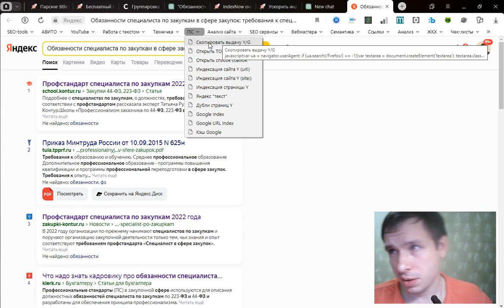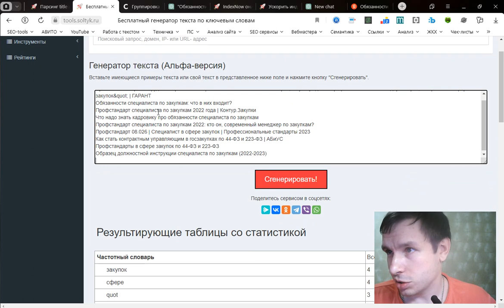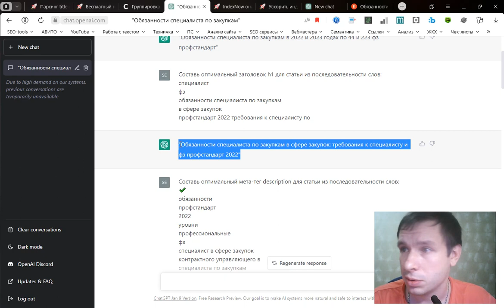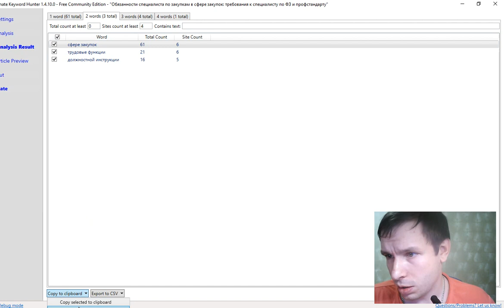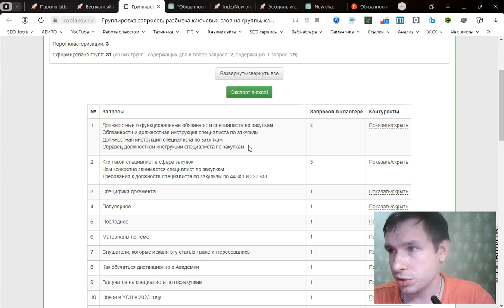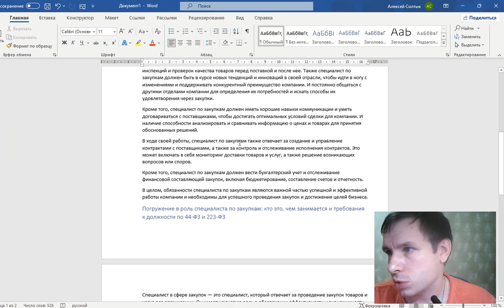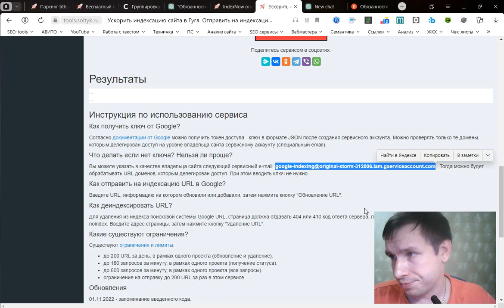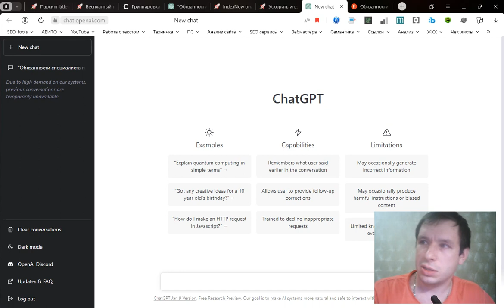Как использовать нейросеть ChatGPT для создания текстов на сайте - Soltyk.ru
Информация о том как использовать ChatGPT для создания SEO статей и текстов наполненных ключевыми словами.

Тайм-коды, оглавление видео в YouTube:
0:00 Введение
0:21 Проверка доступности сервиса OpenAI Chat GPT
1:22 Выбор продвигаемого поискового запроса и определение URL-лидеров конкурентов
2:27 Парсинг метатегов и заголовков конкурентов
3:05 Подготовка ТЗ для нейросети
3:32 Генерируем заголовок Title страницы
5:36 Генерируем заголовок H1 страницы
6:25 Генерируем мета-тег Description - краткое описание страницы
7:02 Генерируем анонс статьи для страницы
10:01 Генерируем структуру статьи для страницы на основе подзаголовков конкурентов
12:44 Генерируем текст статьи на основе подзаголовка
14:02 Проверяем текст статьи в Word и на соответствие требуемому объему контента
14:56 Про публикацию статьи.
15:01 IndexNow для отправки на индексацию в Яндекс и Bing.
16:00 Google Indexing API для отправки на индексацию в Google.
16:35 Проверка позиций и результата.
16:56 Проверка и корректировка статьи экспертом.
17:35 Выводы и для чего можно применять ChatGPT.
19:05 Завершение

Инструменты используемые в видео:
1) Нейросеть ChatGPT - для генерации статьи.
2) Парсинг метатегов - для получения таблички с данными по текстовому анализу конкурентов.
3) Генератор последовательностей текста - для формирования ТЗ для написания заголовков title и h1, мета-тега description.
4) Группировщик Кулакова - для группировки подзаголовков статьи формирования смысловых блоков.
5) IndexNow - для отправки на индексацию страницы в Яндекс и Bing.
6) Google Indexing API - для отправки на индексацию URL сайта в Google.
7) Букмарклеты - для копирования поисковой выдачи
8) Ultimate Keyword Hunter - для получения N-грамм по выдаче Google.
9) КейКоллектор - для семантики и парсинга выдачи, проверки позиций.

Шаблоны запросов в нейросеть:
1) Составь оптимальный заголовок title для статьи из последовательности слов:
2) Составь оптимальный заголовок h1 для статьи из последовательности слов:
3) Составь оптимальный мета-тег description для статьи из последовательности слов:
4) Напиши анонс для статьи из последовательности слов:
5) Напиши оптимальный подзаголовок статьи на примере подзаголовков ниже:
6) Напиши текст по этому подзаголовку
7) продолжи писать текст

Алексей Солтык, SEO-специалист из Санкт-Петербурга.

For English:
Title: How to use the ChatGPT Neural Network for Content Creation on a Website - Soltyk.ru

Description:
Information on how to use ChatGPT for creating SEO articles and keyword-rich texts.

Tools used in the video:
ChatGPT Neural Network - for article generation.
Meta tag parsing - for getting a table with competitor text analysis data.
Text sequence generator - for forming a task for writing title and h1 headers, meta-tag description.
Kulakov's grouper - for grouping article subheadings and forming semantic blocks.
IndexNow - for submitting a page for indexing in Yandex and Bing.
Google Indexing API - for submitting a website URL for indexing in Google.
Bookmarklets - for copying search results
Ultimate Keyword Hunter - for getting N-grams by Google output.
KeyCollector - for semantics and search results parsing, position checking.

Alexey Soltyk, SEO specialist from Saint Petersburg.